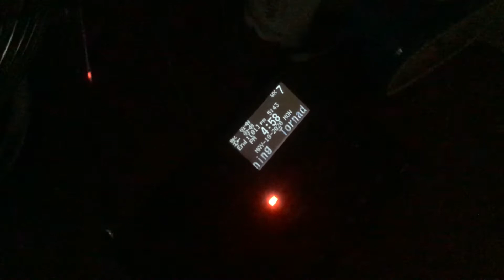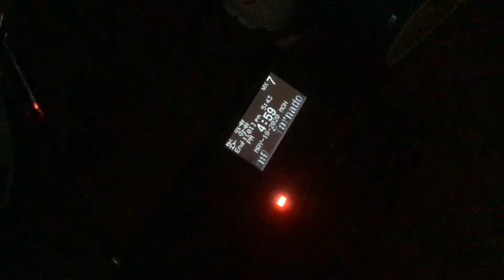Tornado Warning (EAS #456)